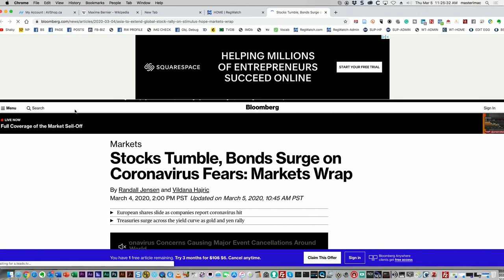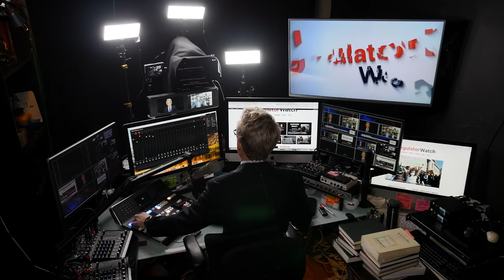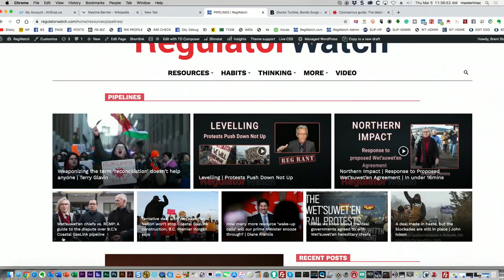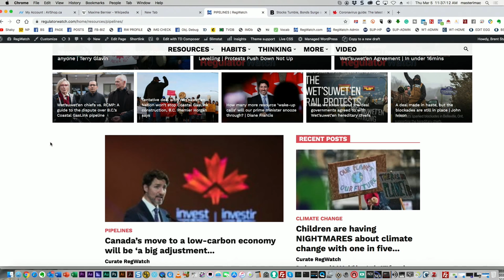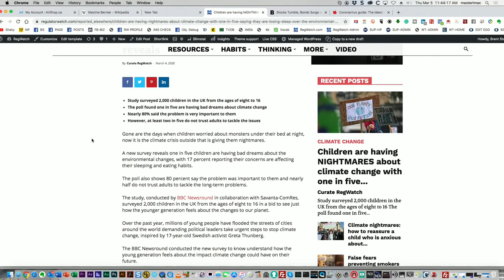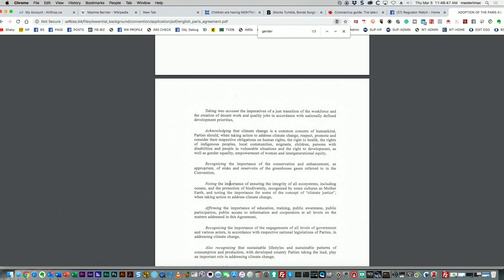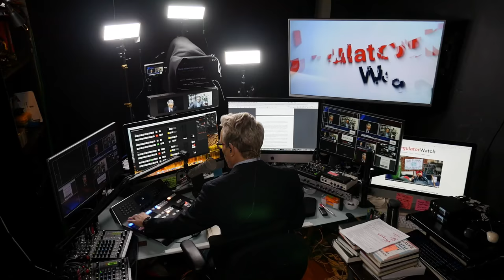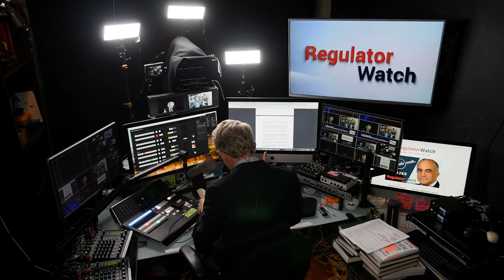NATION UNMOORED | Bernier Talks Protests, Climate Scare & Corona Virus | RegWatch (Live)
Canada is a nation unmoored from tradition and is frightened to recognize good ideas from its past. Every idea or policy must drive towards change, and not just any old change, it must be radical change; otherwise, the action is deemed illegitimate and often even racist.

The vast majority of divisive issues facing our country, such as immigration and diversity, indigenous rights, resource extraction, growth of government, global warming and the redistribution of wealth all are impacted by the imperative of radical change.

In this special edition of RegWatch, Maxime Bernier the leader of the People’s Party of Canada joins the show for an in-depth discussion of the key issues challenging our nation today.

Don’t miss it. Only on RegWatch by RegulatorWatch.com

Live Streamed: March 5, 2020.
Produced by: Brent Stafford

Make RegWatch happen, go to: support(dot)regulatorwatch(dot)com